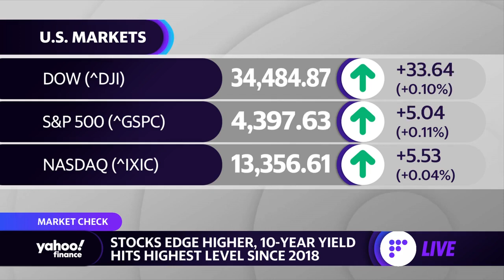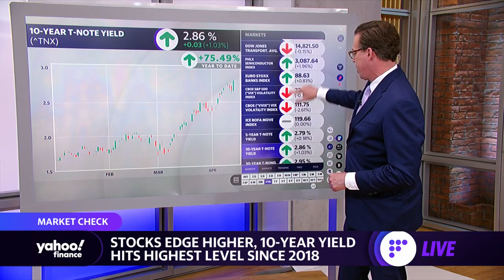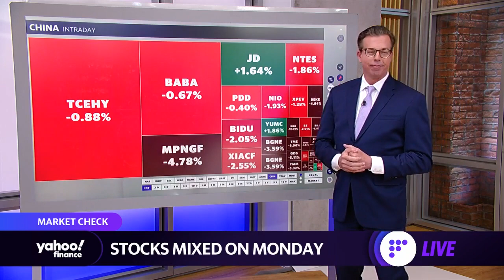Markets check: Stocks in the green, Treasury yields jump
Yahoo Finance's Jared Blikre takes a look at today's market action, highlighting moves in Treasury yields, the energy sector, and Chinese stocks.